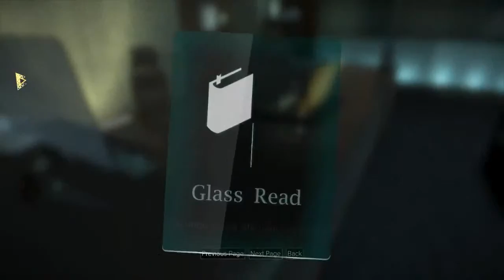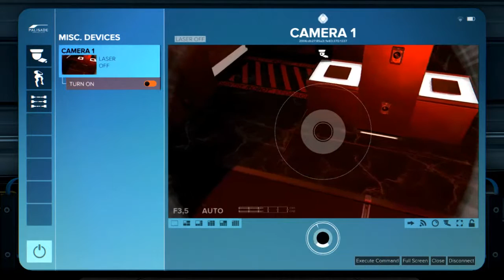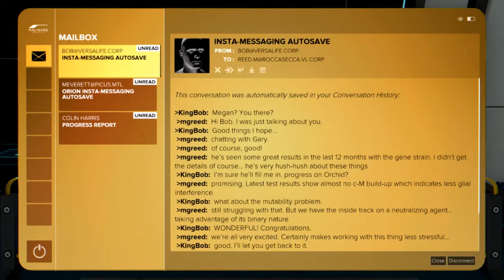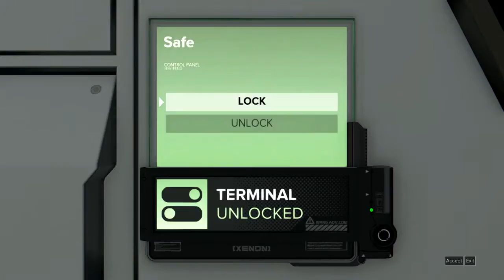Deus Ex: Mankind Divided - 06 Praha Night 15 M12 Heist